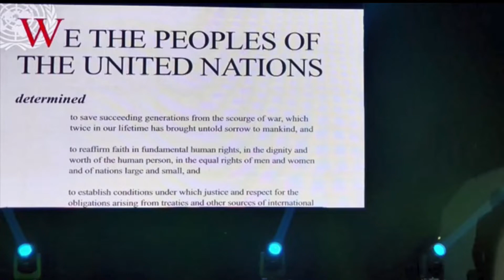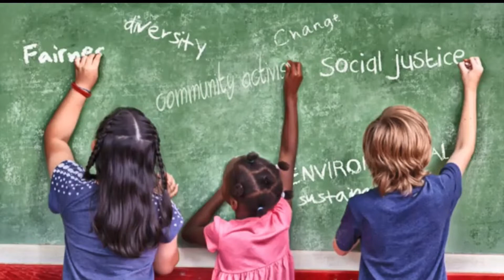Reflection, September 18th, 2022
Thank you for joining us here at First Metropolitan United Church.
We are a diverse, inclusive and vibrant Christian community in the downtown
North Park neighbourhood of Victoria, BC. We welcome everyone no matter their age,
ethnic or cultural background, income, ability, gender identity and sexual orientation.

We invite you to join First Met Online. We bring the First Met United Church mission - to seek transformation, engagement and service for ourselves, our community and our world - to wherever you are. Going to church should be simple, joyful and an option for everyone. So we have decided to come to you. If you have a smart phone, tablet, or computer, our church is at your fingertips

Join our live chat during the livestreamed service to begin to take part. Our conversations are hosted by Jodie Brady-Quinton. You have a community here. If you want to take part in the group chat, the resources, prayers, or the Sunday gathering we call worship, we are glad to have you with us.

If you would like to support our ministry you can do so using the following link: